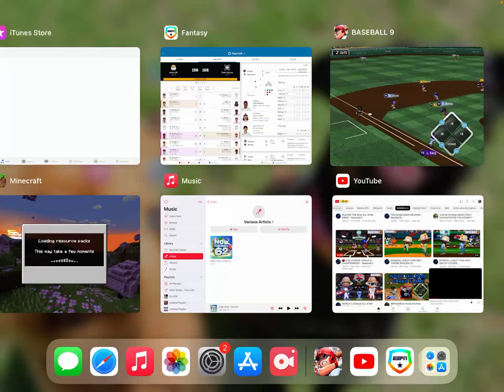￼ Baseball￼ 9 only using my starting pitcher!